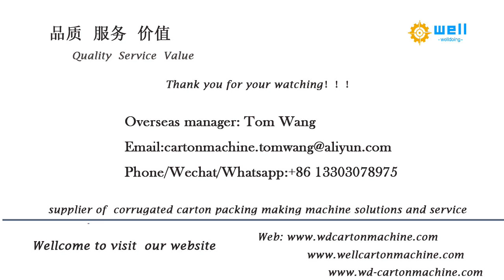WD-6 metal pickling automatic # wastewater treatment equipment